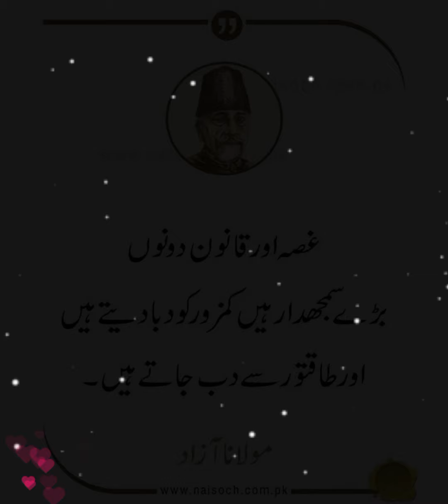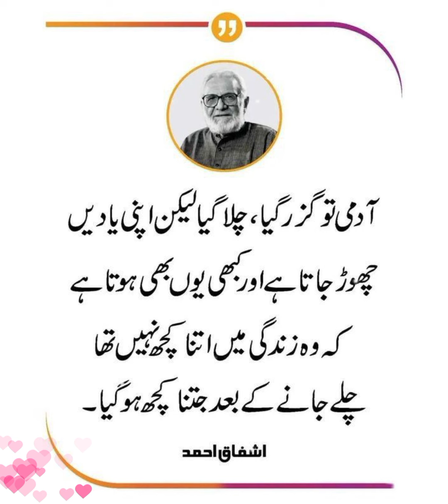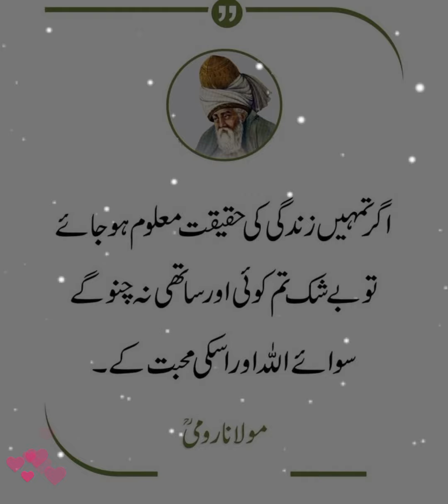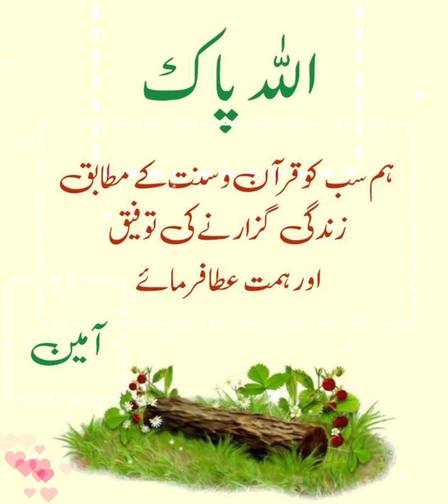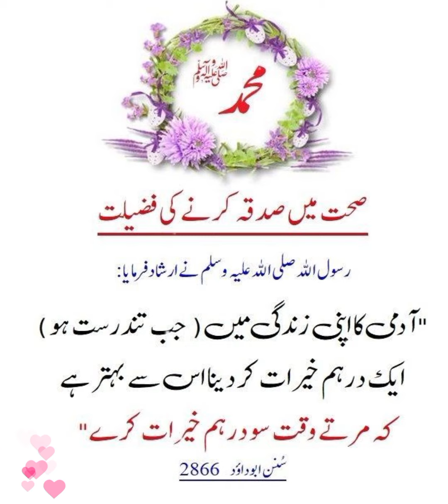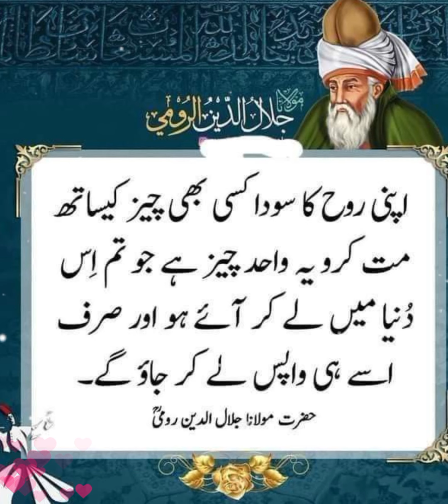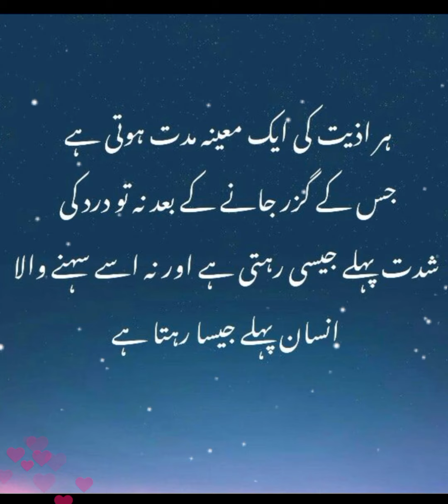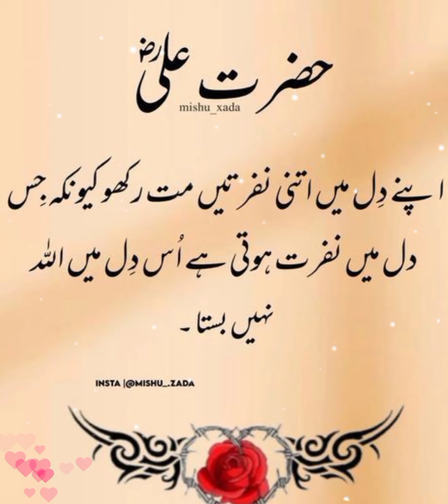Islamic Urdu quotes | Urdu Islamic poetry | golden words in Urdu | Islamic status | motivational qts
amazing Urdu quotes collection | golden words in Urdu | precious Urdu quotes | Urdu Islamic status

Islamic quotes in Urdu | hadise mubarka | quotes of hazrat Muhammad s.a | quotes of life |motivation